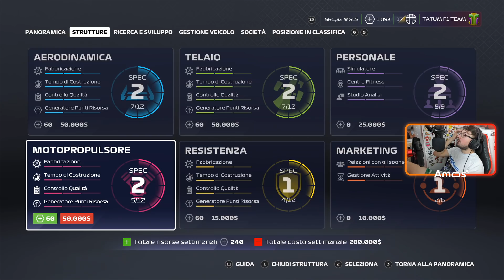F1 2020 CARRIERA UNGHERIA S2 #36 - GARA DA NON CREDERE!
Q: 2:50
G: 6:30
Qui è dove puoi trovarmi e scrivermi: